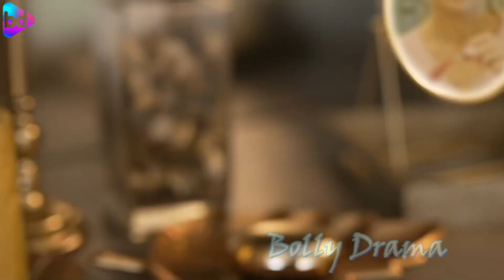"Ayesha Julkha चला रही है तेरे पति के साथ अफेयर" जब Karishma ने की Director की बीवी से ये चुगली